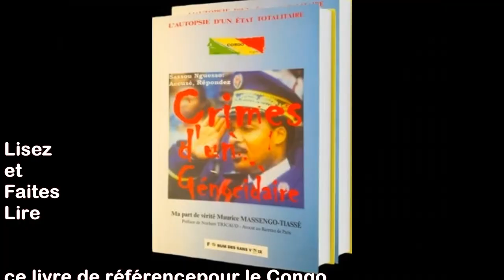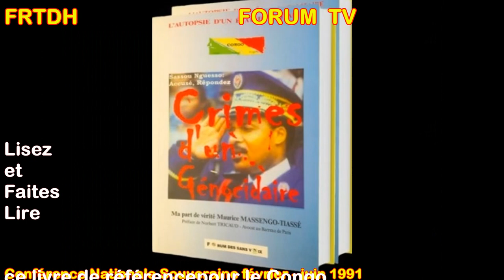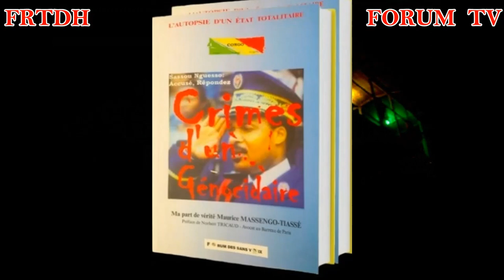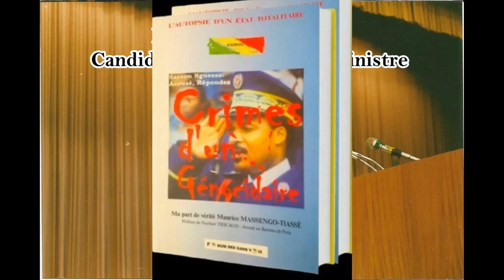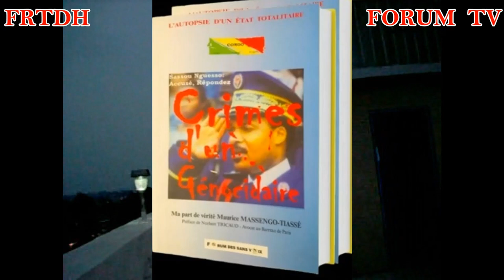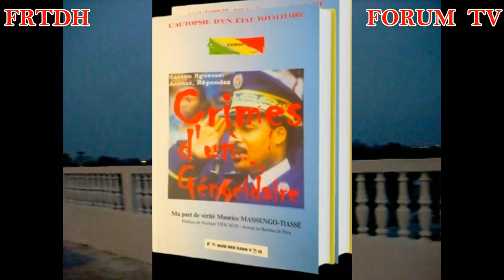CNS Le Colonel Nkouka Mbemba examine les corps de Ngouabi, Cardinal Biayenda, Kimbouala et Kikadidi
Assassinat de Marien Ngouabi le 18 mars 1977: Suivez le récit du médecin colonel Nkouka Mbemba, ancien Ministre de la santé (1977) qui a examiné les corps de Marien Ngouabi, du Cardinal Emile Biayenda, du capitaine Kimbouala Nkaya, et du capitaine Barthélemy Kikadidi.
Le constat qu'il fait contredit bien les versions officielles sur les circonstances de la mort du président Marien Ngouabi  (18 mars1977) et du Cardinal Emile Biayenda (22 mars 1977).
Le Dr Nkouka Mbemba est mort empoisonné par Sassou Nguesso.